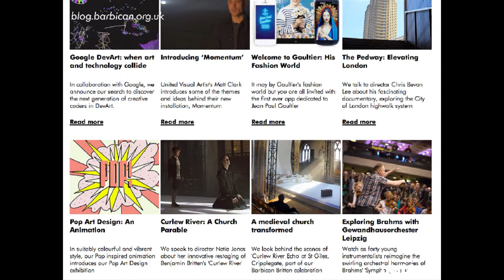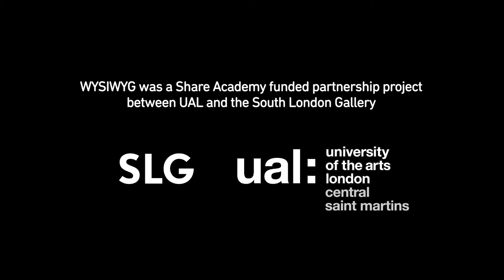Digital content, curation and commissioning at the Barbican Centre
Siddharth Khajuria, Online Content Producer at Barbican Centre

The SLG's REcreative Editorial Board and students on MA Culture, Criticism and Curation at Central Saint Martins present WYSIWYG? - an evening of presentations and discussions about the impact of the digital world on art and culture. To find out more about the WYSIWYG conference

This project is supported by Share Academy, a partnership between University College London, University of the Arts London and the London Museums Group, and is funded by Arts Council England.